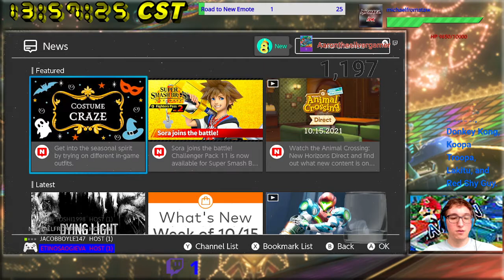[MK8D] Brandon's Froom #5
We're using Characters from Mario Party 6. My performance here is rather interesting.